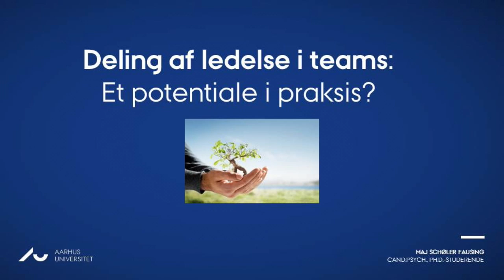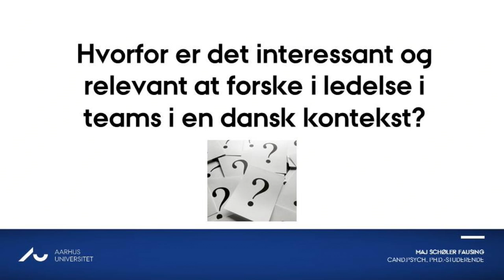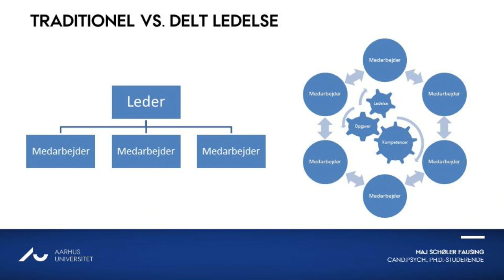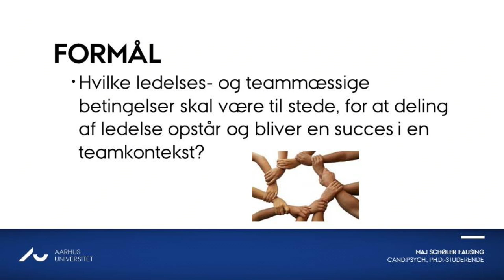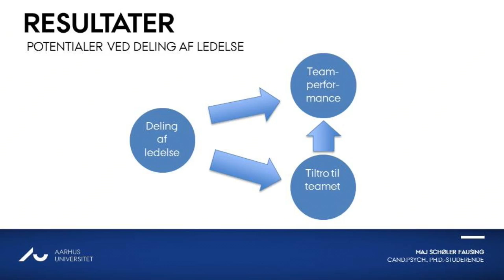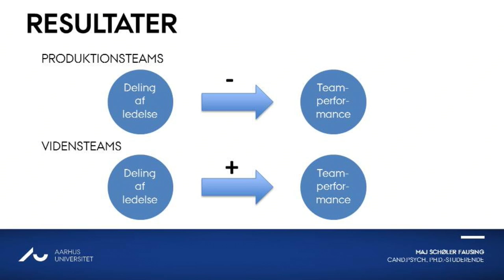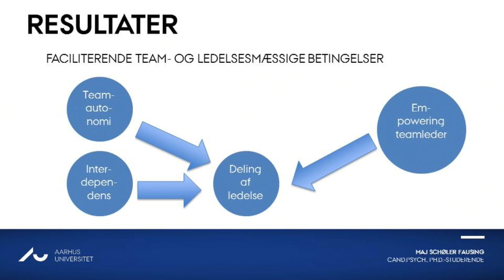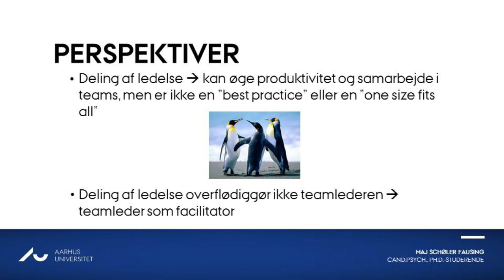Aarhus Universitets årsfest 2013: Ph.D. præsentation